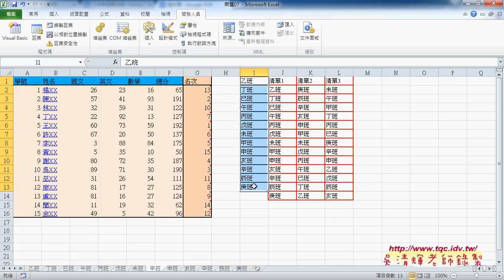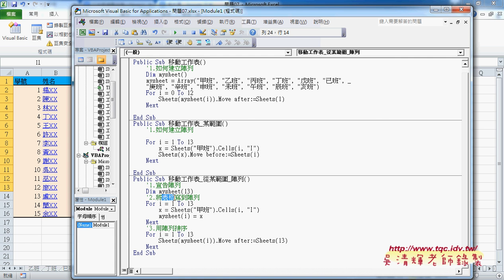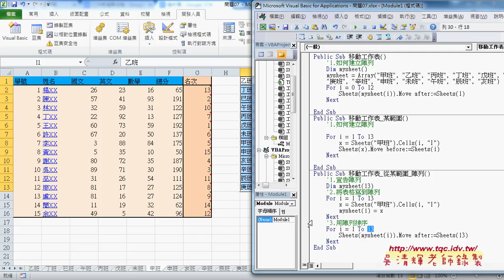04 如何將資料放在陣列再移動工作表EXCEL VBA自動化 吳老師1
上課內容：
01_如何批次下載外匯資料範例與工作表相關
02_如何利用陣列快速搬移工作表位置
03_如何按照某範圍排序與筆畫排序
04_如何將資料放在陣列再移動工作表
05_如何新增暫時性工作表排序後刪除
06_如何設計表單與另存新檔並郵寄
07_如何按照清單排序與另存新檔
08_如何讓使用者自行選擇目錄

與前幾期的課程雖然用的是相同的範例，但最大的不同在：
1.除了解說建函數公式，並將之轉成自訂函數，把複雜的公式變簡單。
2.如何將複雜的公式變成簡單的按鈕，按下按鈕就自動完成工作。

內容主要分成：
1.常用函數
2.進階函數應用
3.從函數到VBA設計
4.如何自訂函數
5.VBA程式設計入門
6.如何錄製巨集與修改
7.如何將大量資料轉存到資料庫
8.如何讀取資料庫資料

優點：
1.可非線性學習：可按照自己最不熟的部分多次學習。
2.可反覆學習：有疑問可以多次聽講，保證學的會。
3.可攜帶學習：只要有瀏覽器就可以播放SWF檔，MAC電腦也沒問題。

課程理念:
1.以循序漸進的方式, 透過詳細的說明和實用的Excel VBA範例, 逐步了解整個 VBA 的架構與輪廓,進而學習 VBA 變數、函式及邏輯的觀念, 即使沒有任何程式設計基礎, 也能自己親手撰寫 VBA 程序來提昇工作效率, 晉身職場 Excel 高手！ 2.進而解說EXCEL與資料庫的結合，將EXCEL當成資料庫來使用，結合函數、VBA等更深入的功能，讓資料處理和分析的應用更上層樓。 3.將結合GOOGLE雲端試算表，教您如何將EXCEL函數雲端化與網路化。

吳老師 2014/12/9